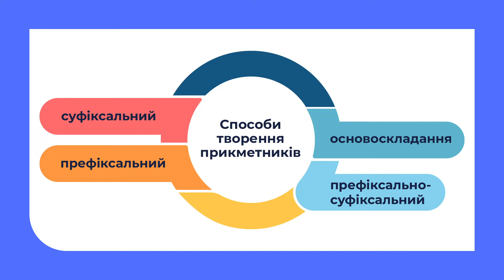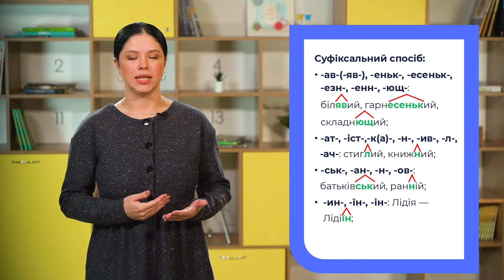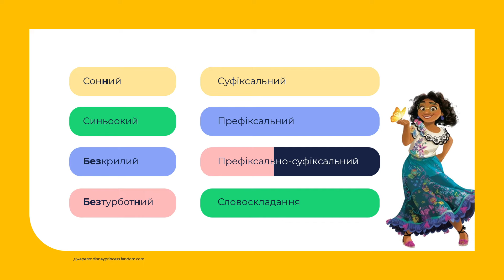Українська мова. Способи творення прикметників